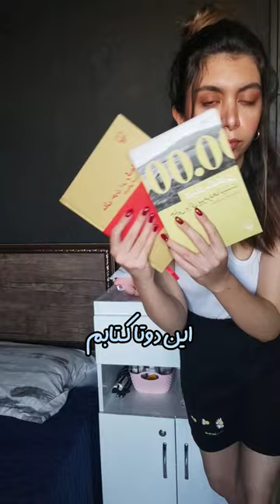clean with me🧹🧺